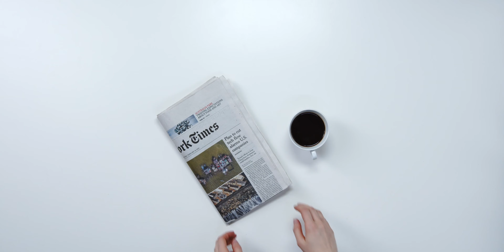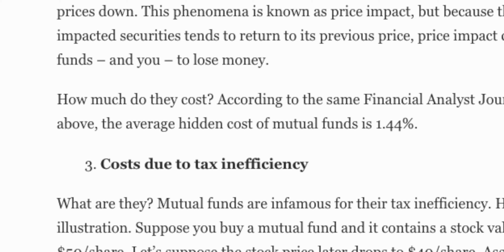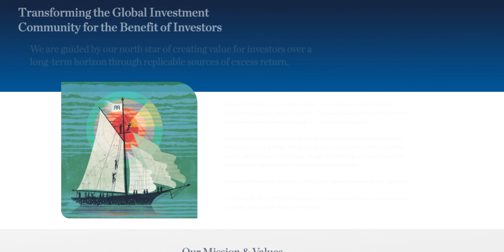Why You Shouldn't Invest In Mutual Funds (THE TRUTH)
In this video, we'll discuss mutual funds and why they are a really bad investment when compared to index funds and ETFs. Should you invest in mutual funds? The answer is a definitive no. However, the solution is very simple. Instead of investing your money with expensive, underperforming mutual funds, invest your money into low-cost index funds or ETFs.

► FREE STOCKS
- Get 6 free stocks worth up to $12600 when you deposit $0.01 with Webull